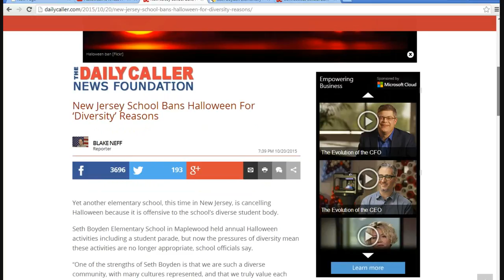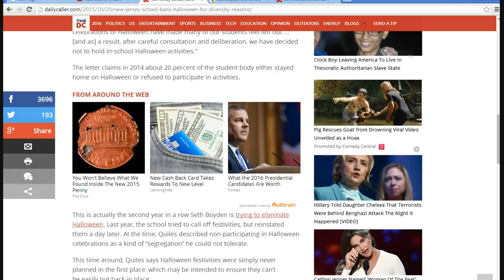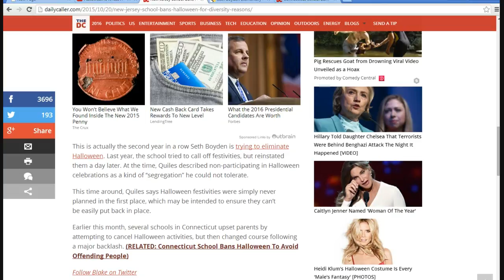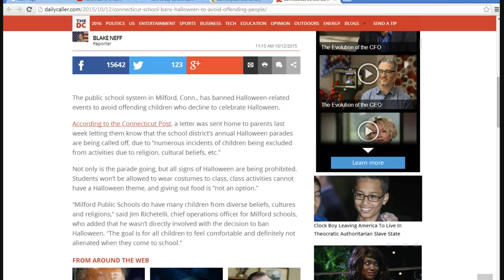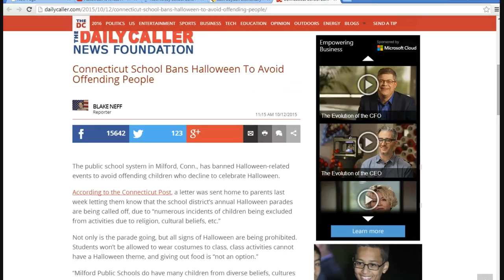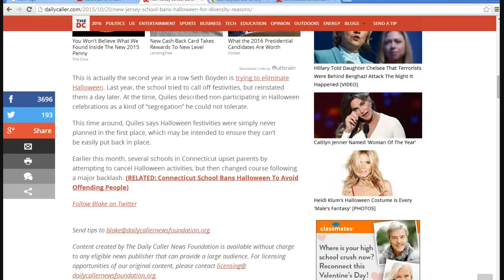New Jersey school bans Halloween!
Seth Boyden school in New Jersey, run by insane liberals, bans Halloween because in the past some have felt "left out". Well jeez you can't please everyone, so they exclude everyone instead.